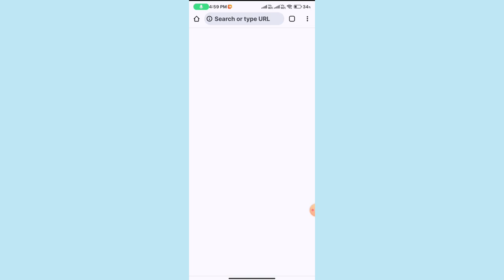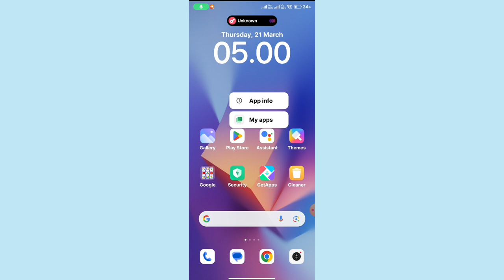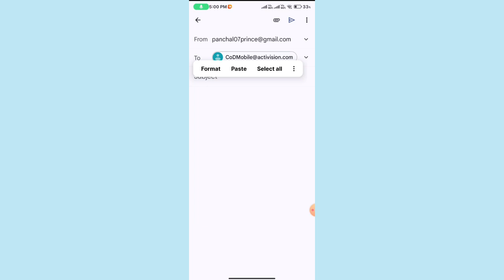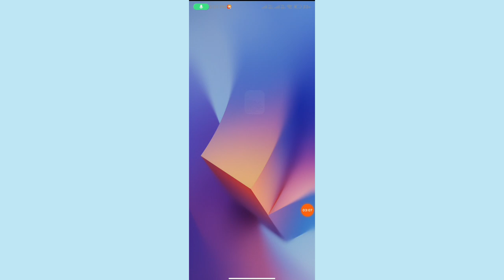Fix✅ Call of duty warzone mobile your device isn't compatible with this version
1.call of duty warzone mobile play store problem
2.call of duty warzone mobile your device isn't compatible with this version
3.cod warzone mobile your device isn't compatible with this version
4.call of duty warzone mobile download play store
5.call of duty warzone mobile play store not showing
6.call of duty warzone mobile play store download problem
7.call of duty warzone mobile your device is not compatible
8.call of duty warzone mobile
9.call of duty warzone mobile your device isn't compatible with this version
10.call of duty warzone mobile your device is not compatible
11.call of duty warzone mobile sorry your device isn't compatible
12.call of duty warzone mobile sorry your device isn't compatible with this version